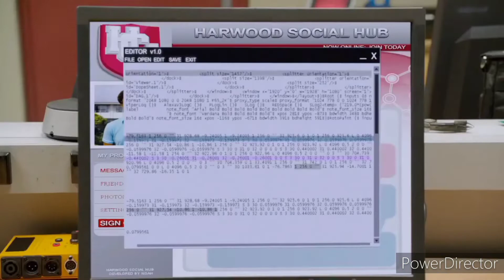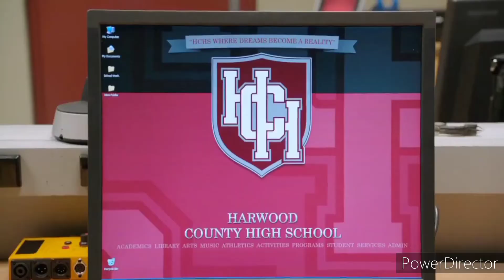Power Rangers Megaforce - Going Viral - Snake Axe